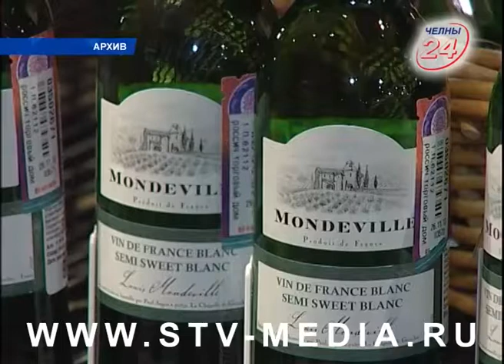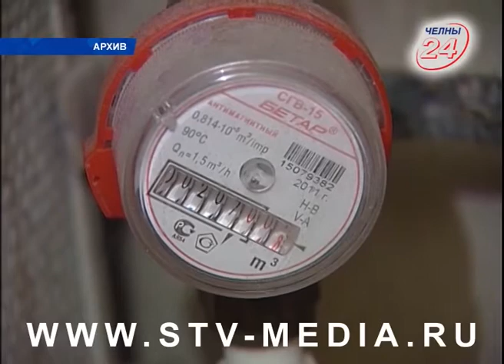Коротко и ясно (27.07.2017)